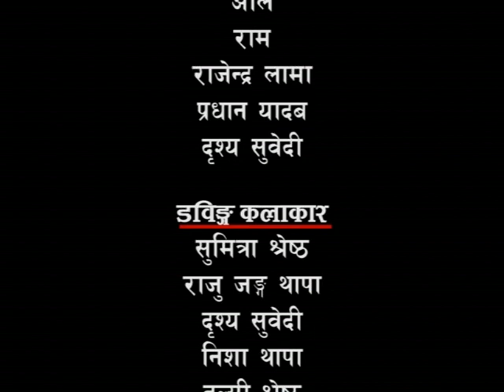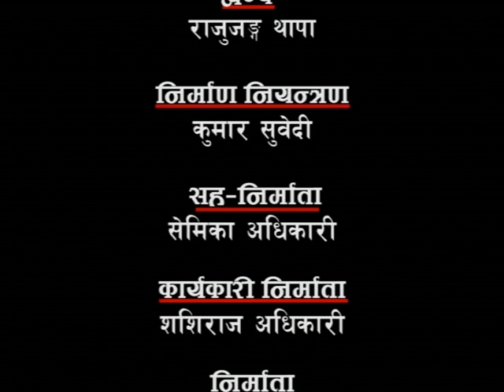new movie on youtube before relise 2023